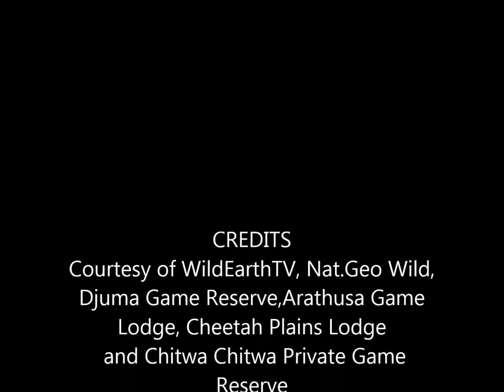Safari Live: Byron does his best Bronze Winged Courser Call March 27, 2017